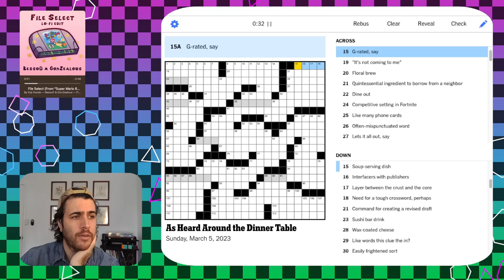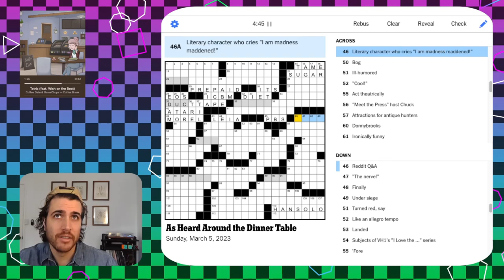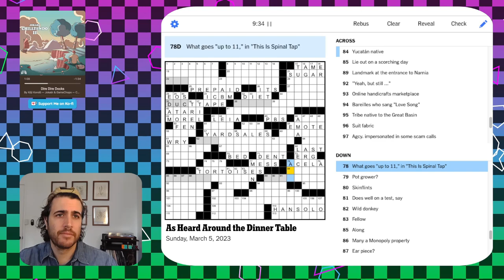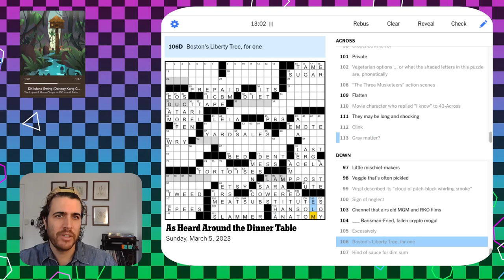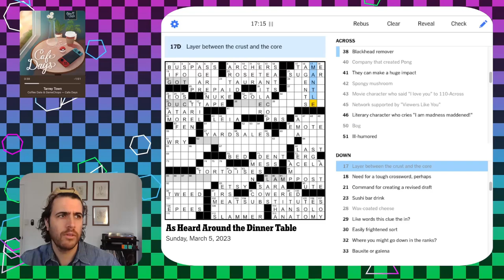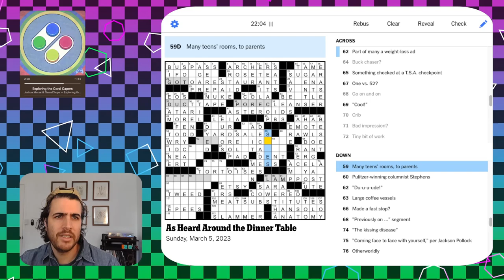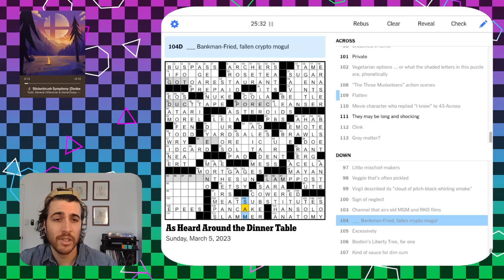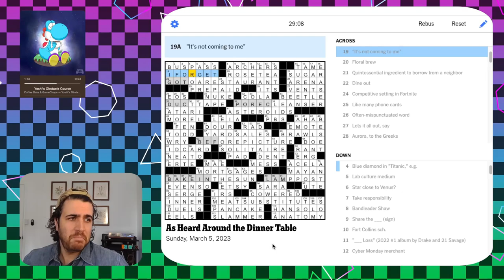A Sunday cruise of a crossword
Solving the NYT Sunday Crossword - Sun Mar 5 2023